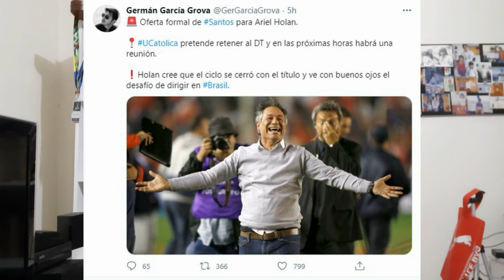SAÍDA DO TÉCNICO ARIEL HOLAN DE TIME CHILENO ABRE CAMINHO PARA O SANTOS, NOTICIA A IMPRENSA DO CHILE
A imprensa esportiva chilena noticiou que o técnico argentino Ariel Holan decidiu deixar o comando do Universidad Católica, clube que levou à conquista do título nacional na semana passada. O treinador é um dos cotados para assumir o Santos no lugar de Cuca, que fica somente até o fim do Brasileirão. O jornalista argentino Germán Garcia informou que o Santos fez uma proposta formal para Ariel Holan, e que o treinador vê com bons olhos o desafio de trabalhar no Brasil e treinar uma equipe brasileira. Segundo a imprensa esportiva argentina, Ariel Holan considera encerrado seu ciclo no time chileno com a conquista do campeonato nacional. A notícia coincide com outra informou que circulou nesta segunda-feira nas páginas esportivas: o Santos encerrou as negociações para uma possível contratação do técnico Lisca, que levou o América-MG à semifinal da Copa do Brasil e ao vice-campeonato da Série-B.